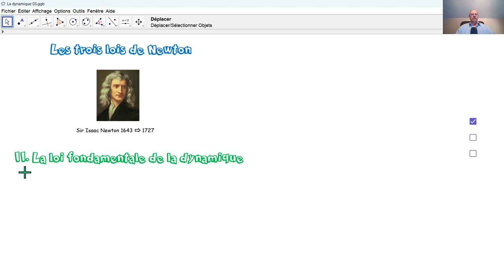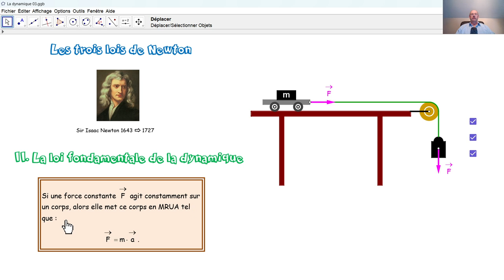Physique 4PhF034 La loi fondamentale de la dynamique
La deuxième loi de Newton s'appelle aussi la loi fondamentale de la dynamique. Que dit cette loi ?